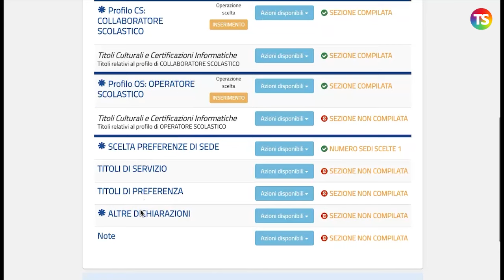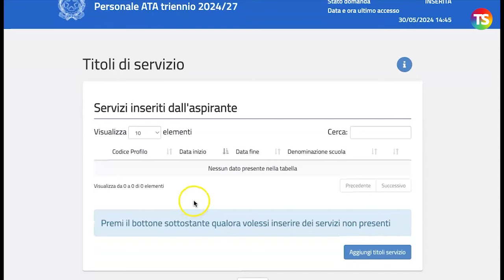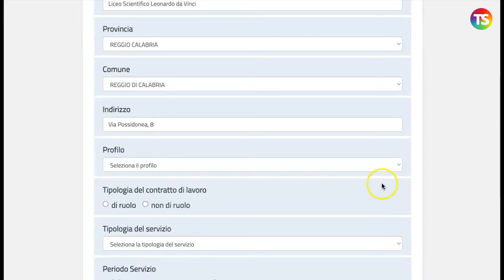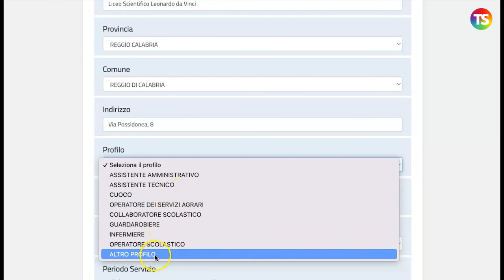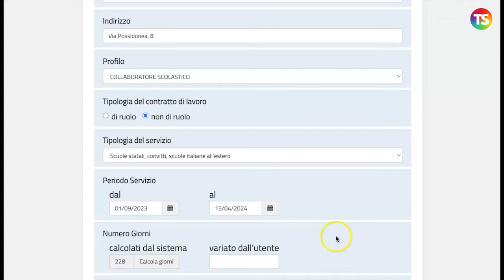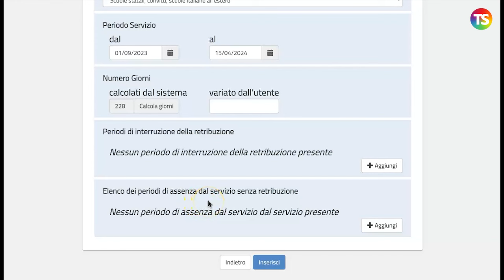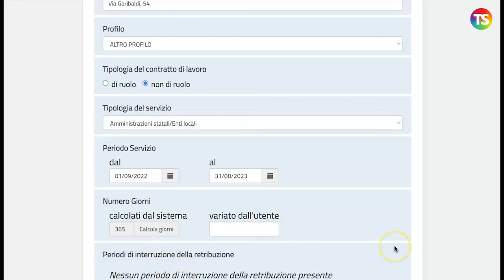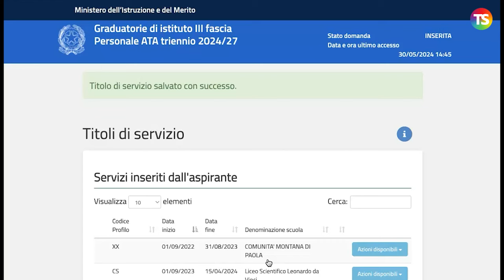Ata terza fascia 2024, come inserire i titoli di servizio - VIDEO TUTORIAL 7/7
scuola ata tecnicadellascuola All'ultimo video dei tutorial del prof Lucio Ficara, si spiega passo dopo passo come inserire i titoli di servizio. Ricordiamo che le domande di inserimento, di conferma, di aggiornamento, di depennamento riferite alle graduatorie di terza fascia del personale ATA potranno essere presentate da martedì 28 maggio e fino al 28 giugno 2024.

e sui nostri canali social